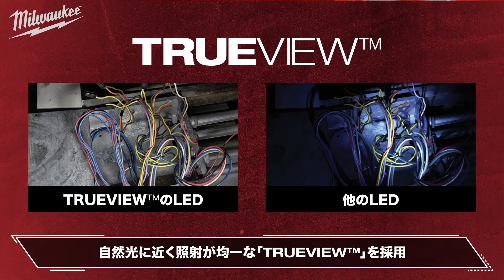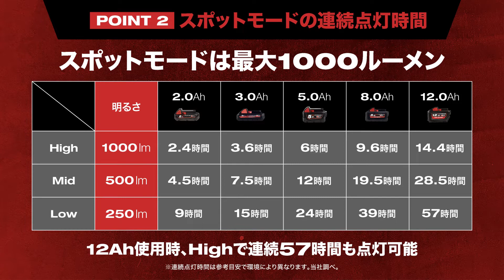【製品紹介】M18™ ワークライト｜M18 TAL-0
製品詳細

製品名：M18™ ワークライト
型番：M18 TAL-0

・360°全方向を照らすランタン型ライトと スポットライトを搭載
・耐衝撃性の高いポリカーボネートレンズ搭載
・壁面に設置可能なオーバーヘッドライト用の11cmの吊り下げフック付き
・最適な明るさと作業実現のため、エリア用とタスク用各3種類ずつ、計6種類の出力モードを搭載

商品詳細はこちらから↓
▼ミルウォーキー M18™ ワークライト
▼ミルウォーキーツールジャパン公式 ECサイト

▼ミルウォーキーツールジャパン公式 SNSアカウント